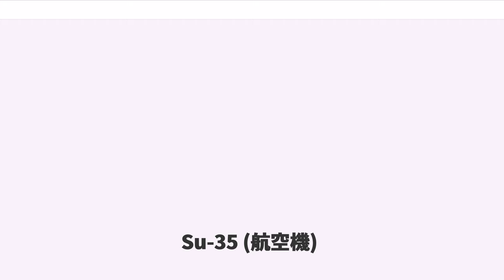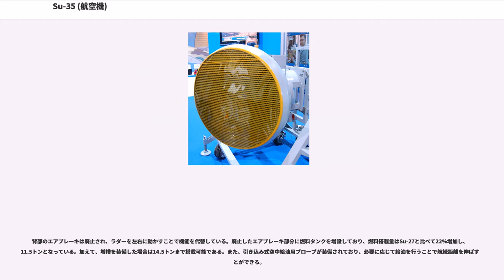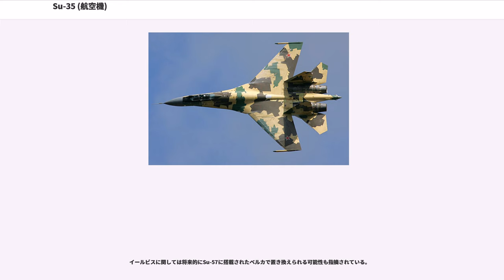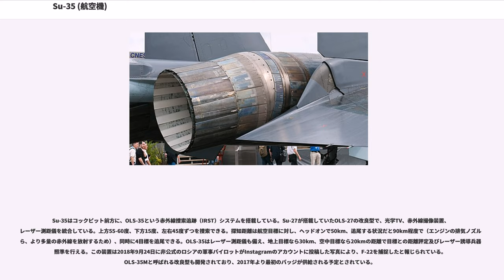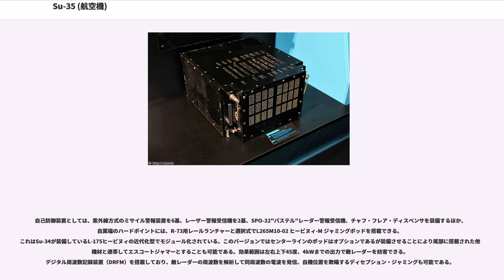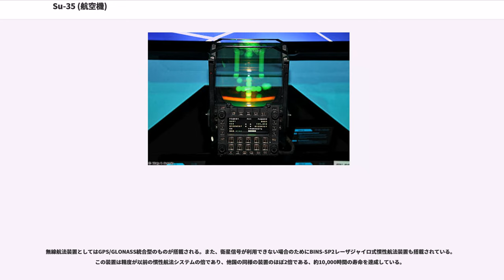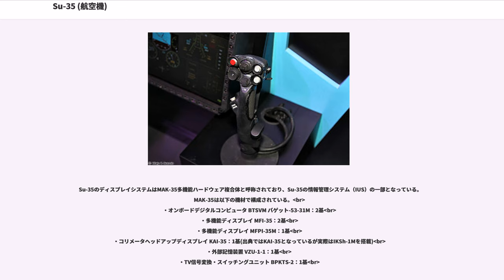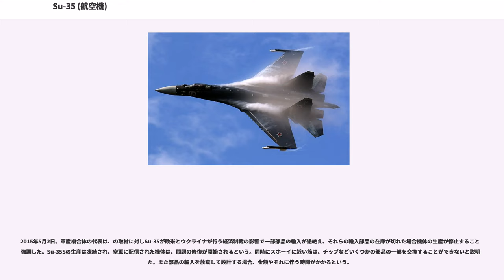Su-35 (航空機)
Su-35（スホーイ35、スホイ35；ロシア語：Сухой ）は、ロシア連邦のスホーイ社が開発し、Yu.A.ガガーリン記念コムソモーリスク・ナ・アムーレ航空機工場（KnAAZ）が製造する長距離多用途戦闘機。Su-27を発展させた第4++世代ジェット戦闘機であり、MAKS-2007航空ショーで発表された。

Su-35BM、Su-35S、Su-27BM、Su-27SM2などと呼称されるが、Su-35BMというのは工場番号T-10BM（）に由来し、末尾の｢BM（БМ）」「Bolshaya Modernizatsiya（：大規模近代化）」の頭文字で、Su-27（T-10）の大幅な近代化改良型であることを示す。

Su-35S（）の末尾の｢S（C）」は「Seriinye（：量産型）」の頭文字で、Su-35の量産型であることを示す。

2003年、Su-27やSu-30とT-50のギャップを埋める輸出戦闘機として開発が開始された。しかし、資金不足から2003年のドバイ航空ショーに模型が出品された。計画の目的は、Su-27の機体にPAK FAに実装されるいくつかの特徴を組み込む第2段の近代化だった。設計段階では、2007年までに輸出可能であるとされていた。後にこの計画はPAK FA計画が資金不足に遭遇することへの懸念から開始されたことが報告された。

2007年にはSu-35上の設計作業が完了、その年の夏に最初の試作機の製造が開始された。完成後、Su-35-1は、その年のMAKS航空ショーで展示される前にジュコフスキー飛行場にあるに運ばれた。当時のスホーイのゼネラルデザイナーであったミハイル・ポゴシャンは、航空機が海外で大きな需要にあったとコメントし、ロシアは、いくつかの顧客の交渉としたこと、2010年から航空機を輸出することができることを述べた。

2008年2月半ば、Su-35-1がロールアウトされ、地上走行テストを実施した。そして同月19日、スホーイのテストパイロットであるセルゲイ・ボグダン操縦の元、チェイス・プレーンであるSu-30MK2を伴ってSu-35-1（S/N 901）が飛行した。55分間の飛行中、Su-35は、高度5,000メートル（16,000フィート）に達し、安定性、制御性、エンジンなどのテストが行われた。

初飛行後の次の日、試作機はプーチン大統領とメドベージェフ首相に地上展示された。

2008年10月2日、第一試作機の約40回の飛行を前に、KnAAPOのDzemgi空港において第二試作機であるSu-35-2（S/N 902）の飛行が実施された 。Su-35は、7月初頭に防衛省と外国当局者の前の前で初のデモンストレーション飛行を行った。

2009年4月26日、Su-35の第四試作機がDzemgi空港でタキシング中に破壊された。航空機は、滑走路の終わりにあるバリアに激突、炎上した。パイロットのエフゲニー・フロロフは、脱出し、火傷や他のけがで病院に運ばれた。航空機は、3機目となる飛行試作機であると予想され、4月24日の初飛行を予定していたが、4月27日に延期されていた。事故の原因究明のため調査委員会を立ち上げられたが、いくつかのソースから、ブレーキの故障やある燃料ポンプの障害の結果であったことが推測された。

2009年11月、KnAAPOは最初のシリアル航空機の製造を開始した。スホーイは、2010年から2020年に毎年24機から30機の航空機が生産されるであろうと推定した。

2010年10月11日、最初のSu-35Sの組み立てが完了した。この時点で残りの2機の飛行試験機を使用しての予備飛行試験プログラムの飛行時間は、270時間を超え350時間に達していた。スホーイは、航空機が完全に最高速度、高度、レーダー探知距離と操縦性を含めすべての仕様とパラメータが一致したことを確認した。

2011年5月、最初のSu-35Sが、初飛行を行った。予備試験に続いて、国防省はさらに、武器などのシステムを精査するために6機のSu-35Sを伴う状態での共同試験を開始することが期待された。

2014年2月12日、最初のSu-35Sの納入が開始された。

2015年3月、IDEX-2015でSu-35の"5世代型"の共同開発をすることをロシアとインドが合意したことが報じられた。詳細は明らかとなっていないが漢和ではSu-57の技術が生かされる可能性が高いと分析している。

Su-35（Su-2...